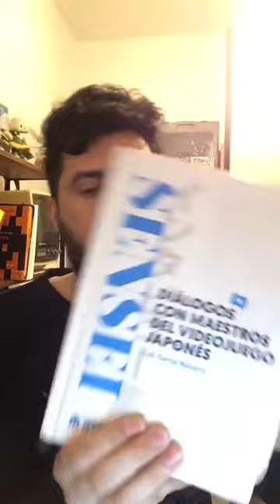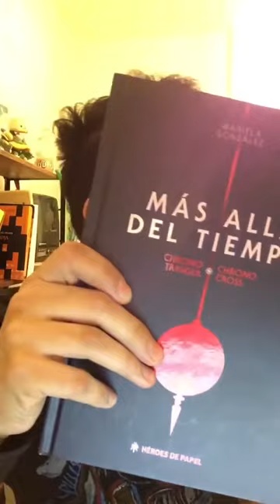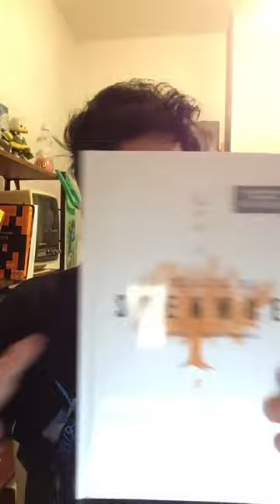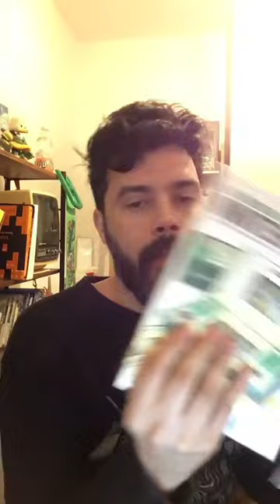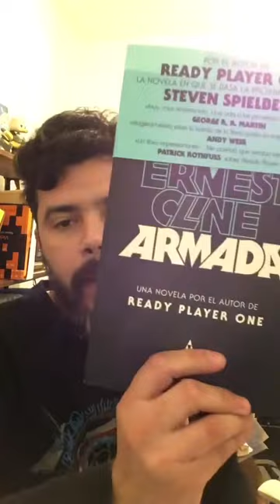📱 Libros de videojuegos que leo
27 DE AGOSTO DE 2018. Replico en YouTube una pregunta que me hicieron en el podcast: ¿Qué libros de videojuegos recomiendo?
▼▼▼PARTICIPÁ DEL SORTEO▼▼▼

Si te gustan mis videos podés ayudarme con un CAFECITO ☕
y PARTICIPAR DE SORTEOS exclusivos
¡Apreta aquí para Participar!

☕ Invitame un CAFECITO. Todo Lo Recaudado lo estaré DONANDO a Zaguates Refugio (@ZaguatesRefugio en Redes) refugio de mascotas de CABA Y Gran Buenos Aires 🧡